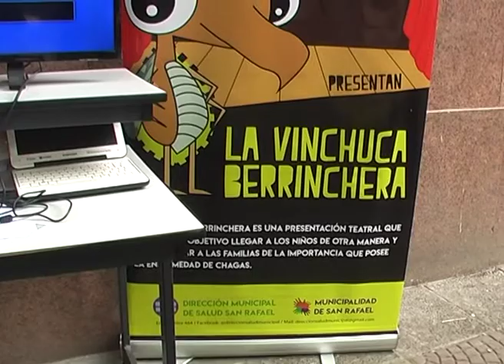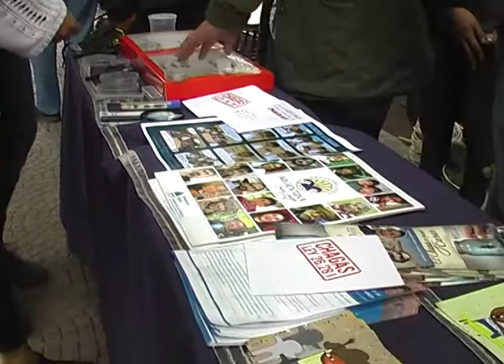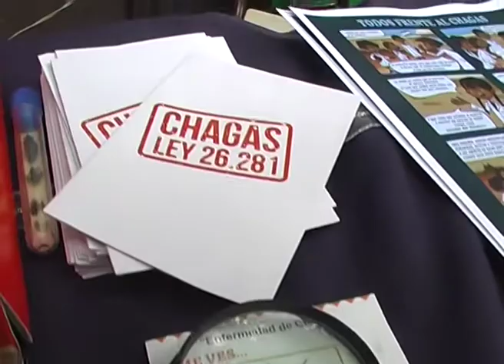ASESINA SILENCIOSA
Alumnos de la escuela Jorge de la Reta estuvieron el fin de semana en el centro de nuestra ciudad mostrando las tareas que realizan en la escuela y haciendo una campaña contra el Chagas.